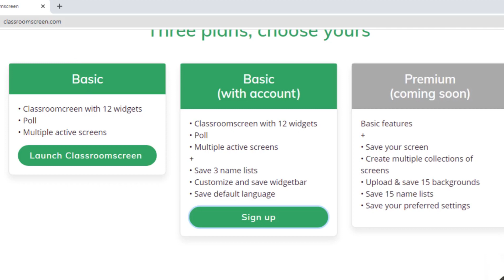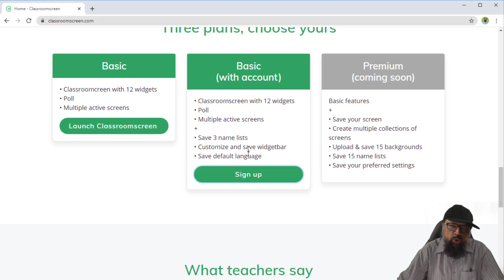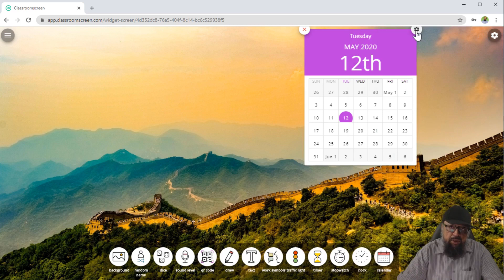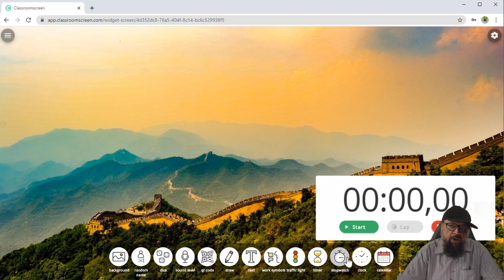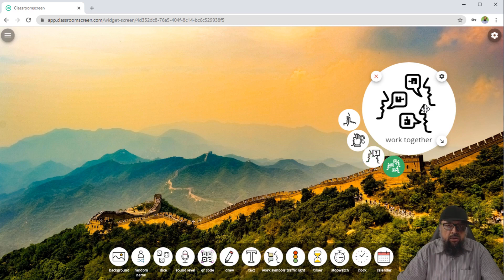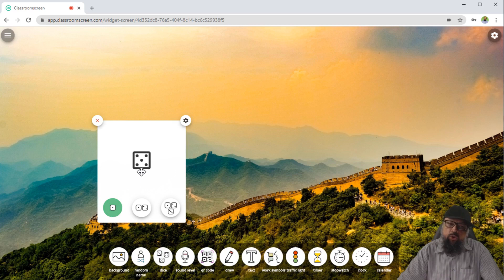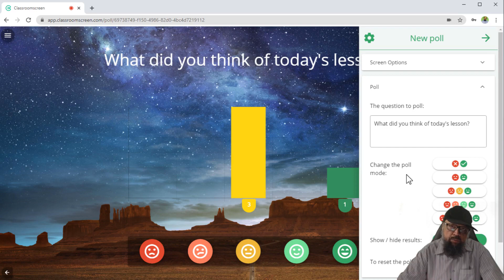How to use Classroomscreen [A Complete Tutorial]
How to use Classroomscreen
In this video, I will show you an online tool that can be used in both classroom and online environments. It has some unique features which are useful for online teachers. These tools can be used to train students to perform certain class activities. Tools include a traffic light, a stopwatch, a timer, calendar, clock, a QR code generator, whiteboard editor, a random name generator, dice thrower and background selector.
There are many ways you can use these tools to get your online students engaged in-class activities.

▶A G U I D E F O R O N L I N E C O U R S E C R E A T O R S

▶ R E S O U R C E S   ( F R E E   A N D   P A I D)  F O R   M A T H   T E A C H E R S

▶ F O L L O W   M E   O N   G U M R O A D   [F O R  M Y  A L L  $5  D I G I T A L  P R O D U C T S  ]